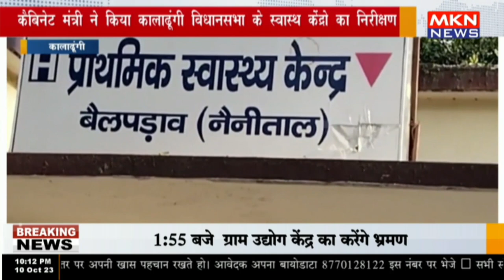कालाढूंगी - कैबिनेट मंत्री ने किया कालाढूंगी विधानसभा के स्वास्थ केंद्रो का निरीक्षण